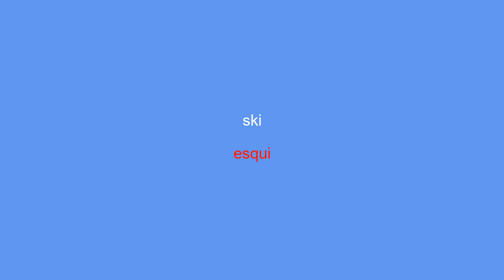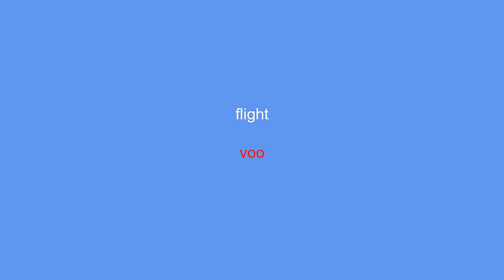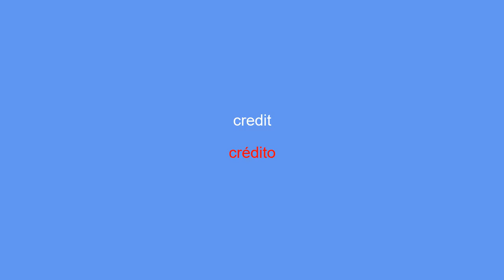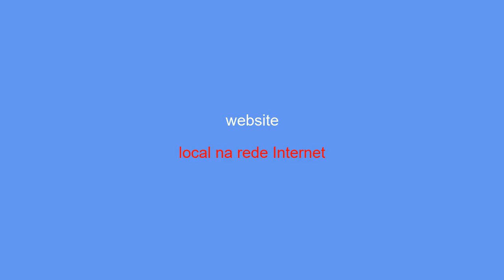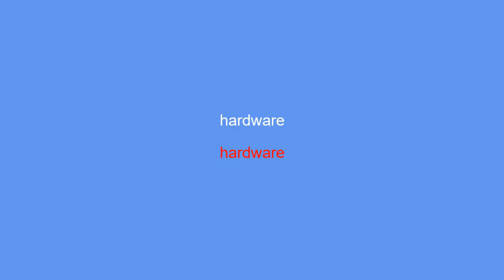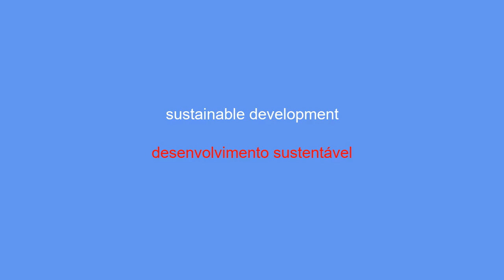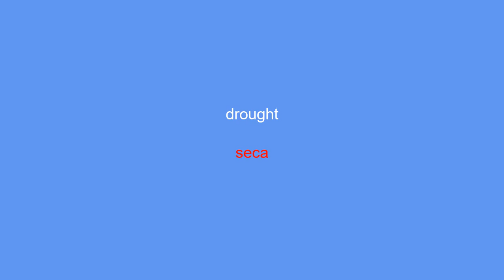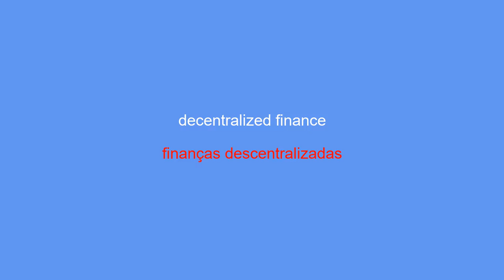15 minutes to learn Portuguese - vocabulary #2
Hi everyone! In this video, we are going to spend 15 minutes together learning new vocabulary in Portuguese. If you are a beginner or just want to improve your French, this video is for you. Every day we will cover different topics to help you expand your vocabulary and improve your understanding of the language.